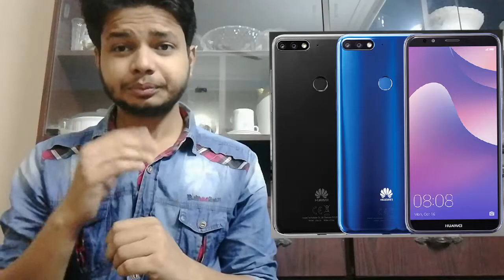This is Huawei Y7 Prime (2018) with massive upgradation